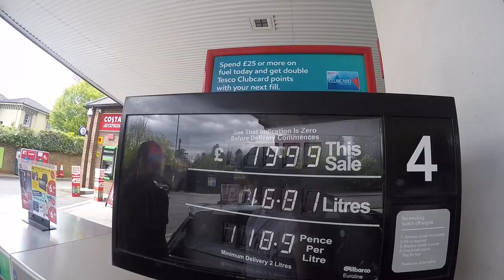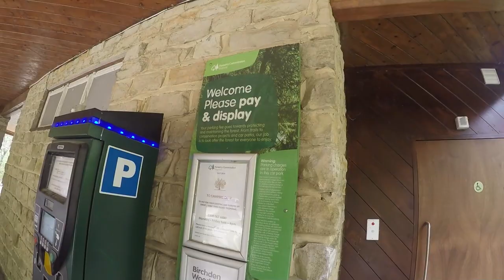Easter Roadtrip | Harrison Rocks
Easter Road-trip Harrison Rocks

Will and I went for a mini road trip over Easter in preparation for a longer road trip over the summer. We went to Harrison Rocks to do some Bouldering.

Check out my Instagram LVDT MEDIA to find out when I post new videos

Music